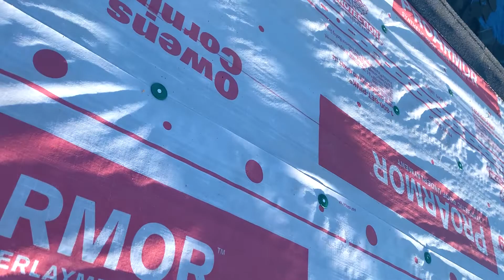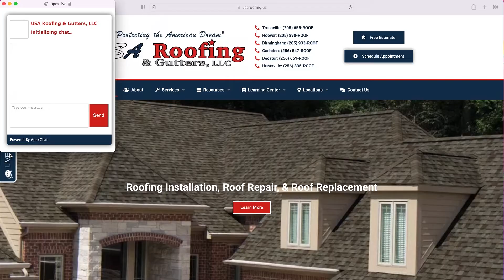Best Roofing Practices | How to Install a Roof | USA Roofing & Gutters, LLC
At USA Roofing, we are proud to offer first-class customer service from the first customer contact to project clean up. With over 20 years of Roof Installations in the state of Alabama, we are uniquely equipped to offer the best roof, the best warranty, and the best experience when it comes to your roof replacement.
Trussville: 205-655-ROOF
Hoover: 205-890-ROOF
Birmingham: 205-933-ROOF
Gadsden: 256-547-ROOF
Decatur: 256-661-ROOF
Huntsville: 256-836-ROOF
Check us out on: